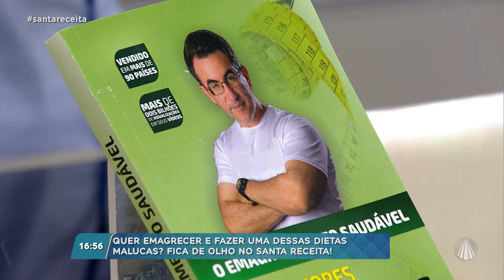Descubra como as "dietas da internet" podem prejudicar a sua saúde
Dieta da lua, da banana ou da maçã, são alguns dos exemplos de opções a serem seguidas na internet, mas isso não quer dizer que faça bem a sua saúde, muito pelo contrário. Portanto, a dica é procurar um nutricionista ou um médico para começar uma reeducação alimentar e perder peso de uma maneira saudável. Saiba mais com o cientista e biólogo Tiago Rocha.

TV APARECIDA
É bom estar onde a Mãe está!